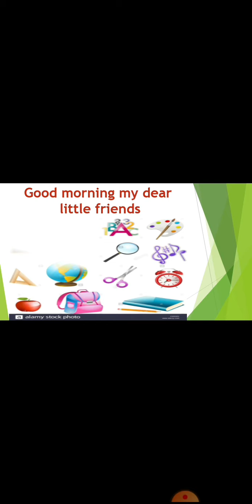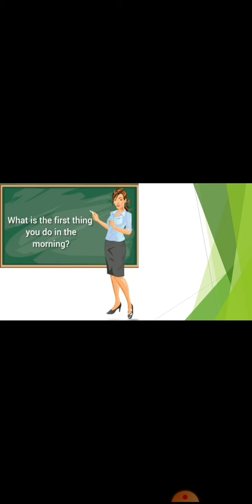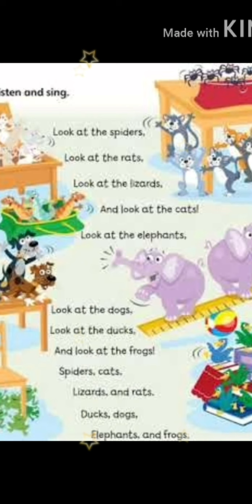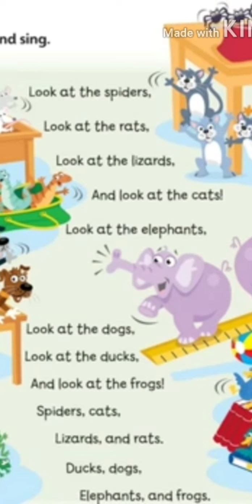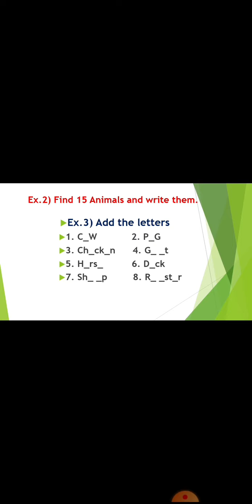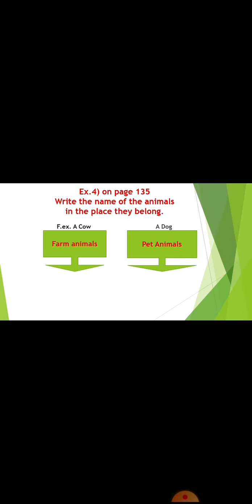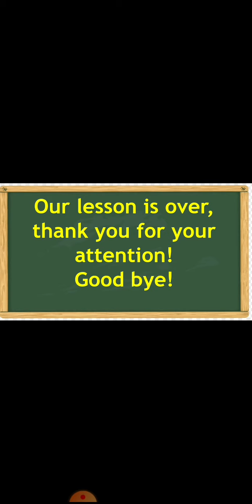Сынакка / Англис тили / 3-класс / ТЕМА: Today / №35 катышуучу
№35 катышуучу
Шералиева Айзат Султаналиевна - англис тил мугалими
№40 С.П.Королёв атындагы орто мектебинин,
Ош шаары

Саламатсыздарбы урматтуу "КЛАССТАШ" жана "МУГАДИМДЕР ДҮЙНӨСҮ" газеттеринин окурмандары, "KLASSTASH TV" (YouTube) каналы "Май айынын мыкты онлайн сабагы" конкурсун баштайт.

"Май айынын мыкты онлайн сабагы" конкурсунун жыйынтыгы 10-июнда  саат 10.00дө чыгат.

жана инстаграм баракчабыздан көрсөңүз болот.